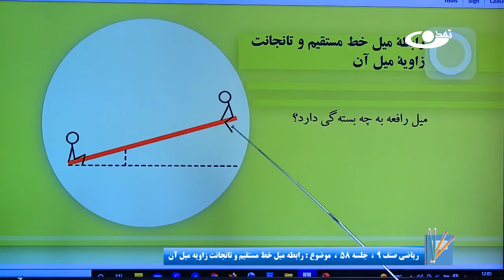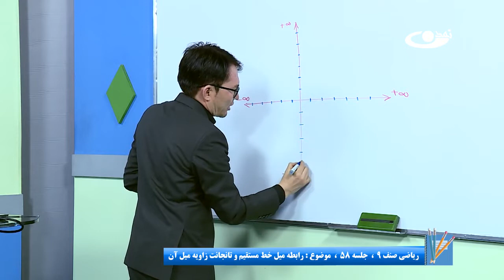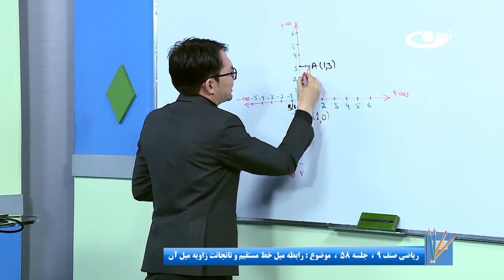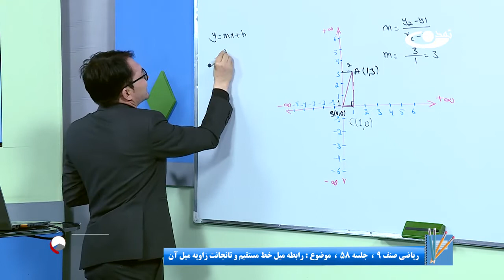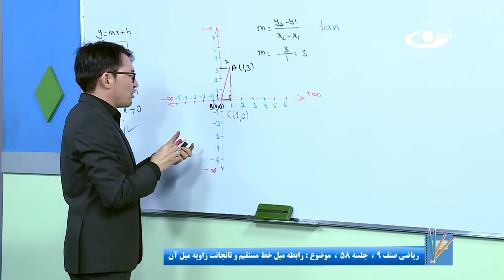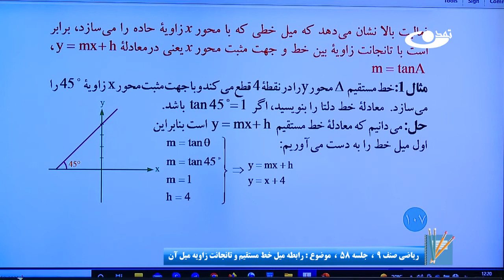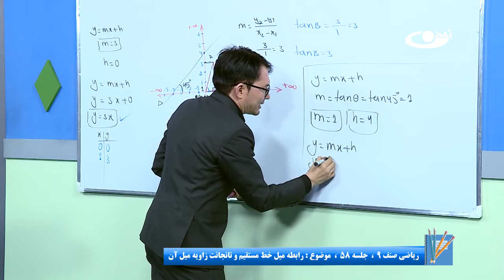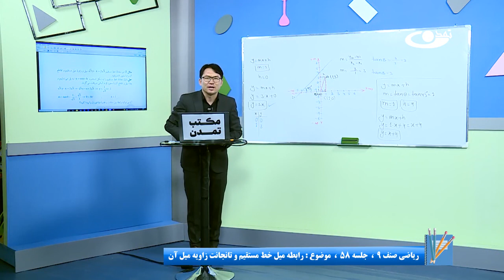ریاضی صنف نهم- جلسه پنجاه وهشتم– موضوع:رابطه بین میل خط مستقیم و تانجانت زاویه میل آن -22-5-1401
موضوع برنامه: ریاضی صنف نهم- جلسه پنجاه وهشتم- موضوع:رابطه بین خط مستقیم وتانجانت زاویه میل آن

آدرس سایت و شبکه های اجتماعی ما:
است.